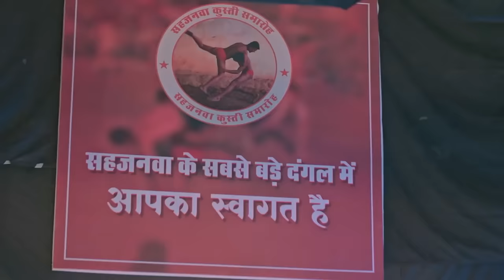Nath Krishna Aur Gauri Ki Kahani | 3 February 2024 | Full Episode 824 | Dangal TV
Nath Krishna Aur Gauri Ki Kahani | Mon - Sun 8.30pm Only on Dangal TV

You can watch the Dangal TV channel :
Fastway Channel No: 15
Digena Channel No: 117
Zing Channel No: 119
Tata Play: 177
Sun Channel No : 328